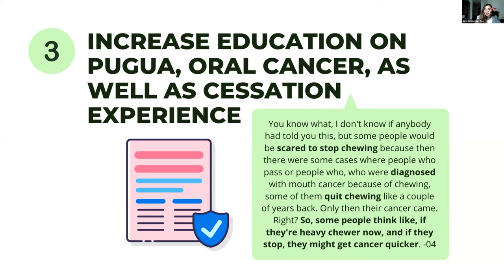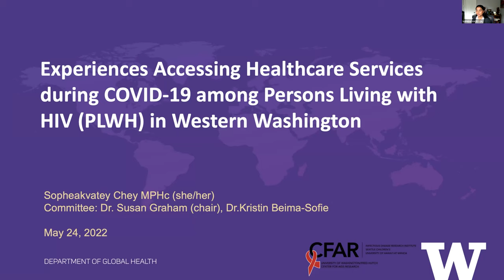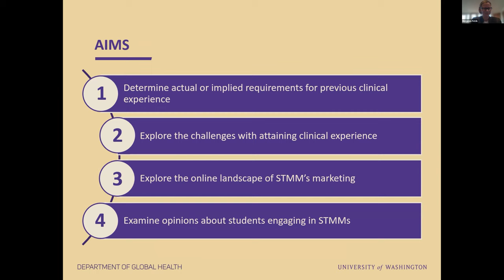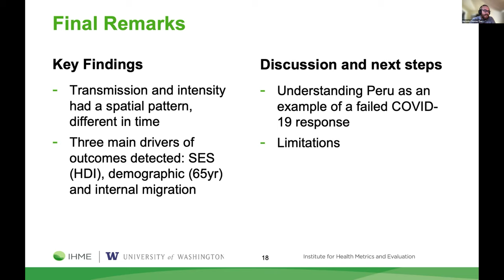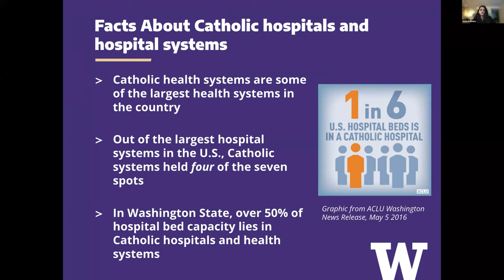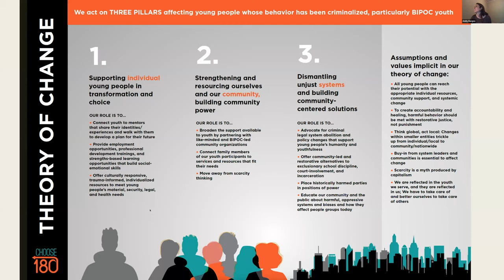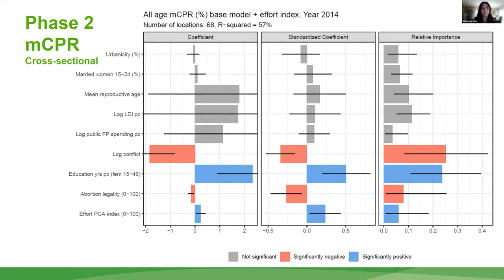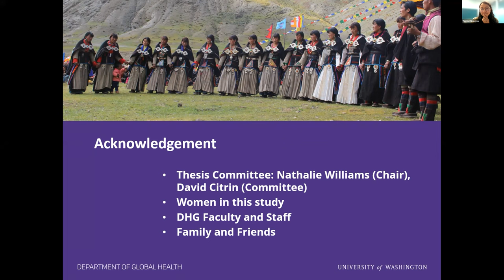GH MPH Spring Thesis & Capstone Presentations Day 1 Part 2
These MPH Thesis and Capstone presentations took place on May 24, 2022. This is part 2 of 2 for this day's presentations.